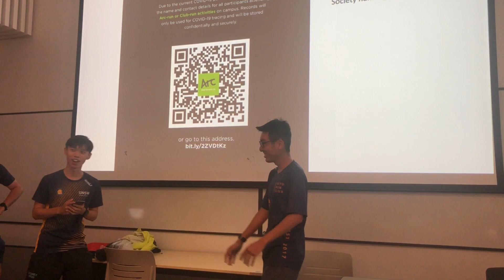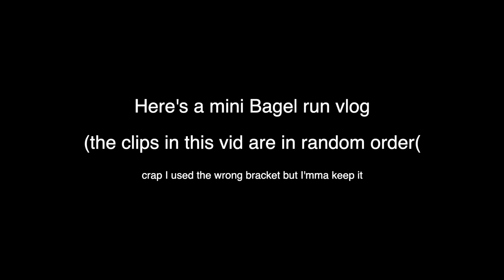LIT VIBES ONLY - 12k Scenic Run in Sydney Australia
Thank Andrew in the comments for sending an email to me with the subject saying "MAKE MORE VIDEOS!"

If this video gets 2 likes I'll post a video one day

Filmed on:
- Sony A7iii